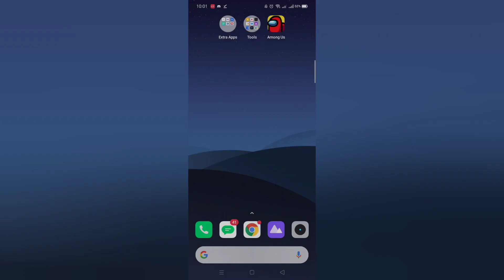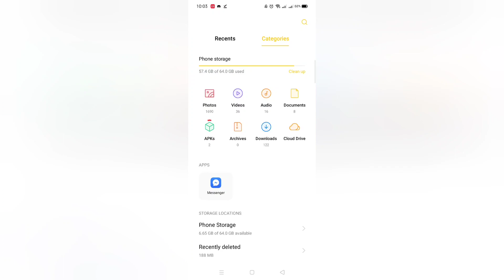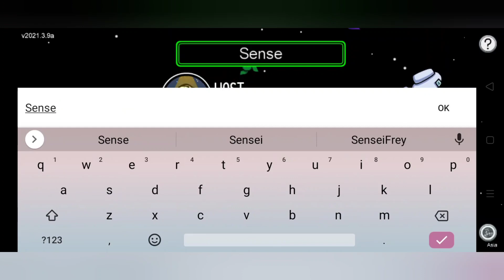NEW UPDATE V2021.3.9 IN AMONG US | FREE SKINS, FREE PETS, FREE HATS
Disclamer: I didn't make or design thiso Mod. This video is only meant to share other people's creations.